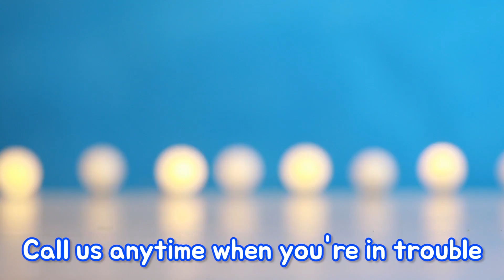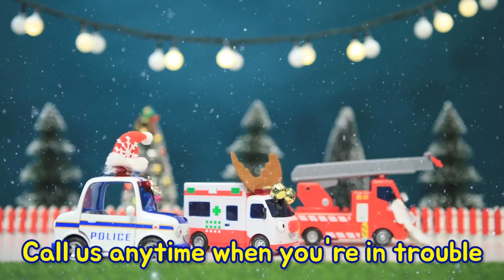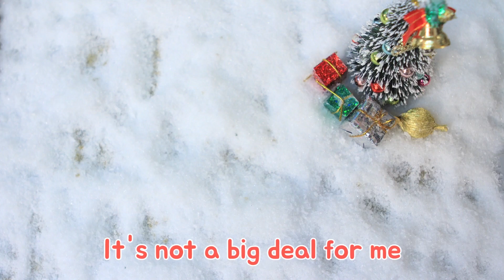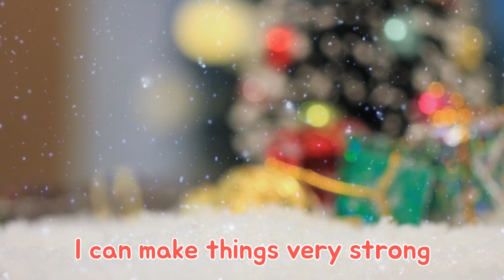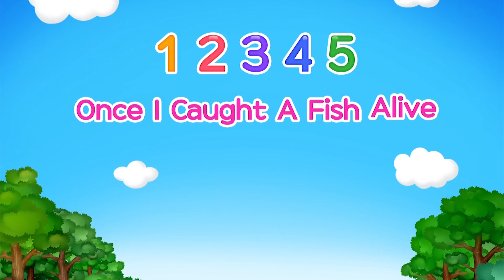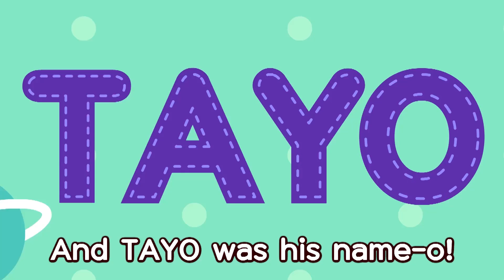Tayo Neatly neatly stack stack! l Tayo's Sing Along Show 2 l Tayo the Little Bus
Which car or bus do cleaning the best? Tayo? Rubby? Rogi?

Lyrics
Neatly neatly, stack stack

Messy messy, oh so messy  My room is so messy
It’s okay~  Don’t worry~
I will teach you how to tidy up!

Put away your storybooks, 1, 2, 3!
Put them on your bookcase neatly
Throw away your crumpled tissues,
shoop shoop shoop!
Throw them in your trash can neatly

Neatly neatly clean step-by-step
Then you’ll feel oh so refreshed

Put away your scattered toys, 1, 2, 3!
Put them in their places neatly
Put away your wrinkled laundry
Shoop shoop shoop!
Put them in the basket neatly

Sparkle sparkle, clean step-by-step
Then Mom will be happy too